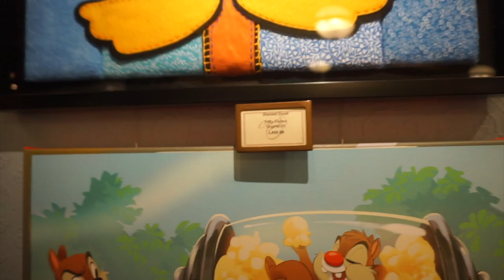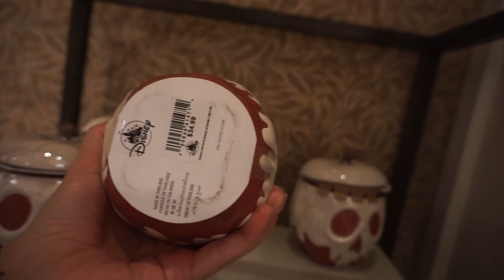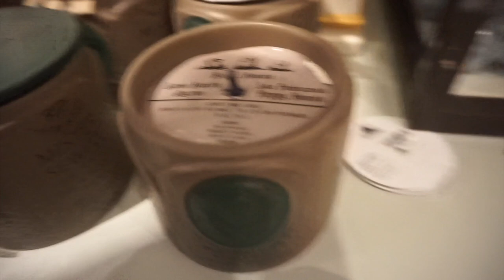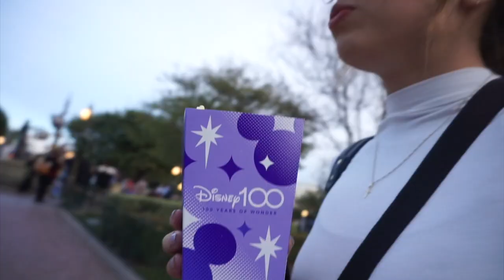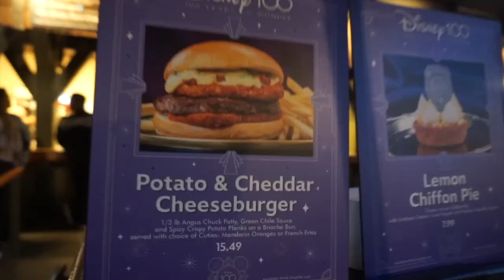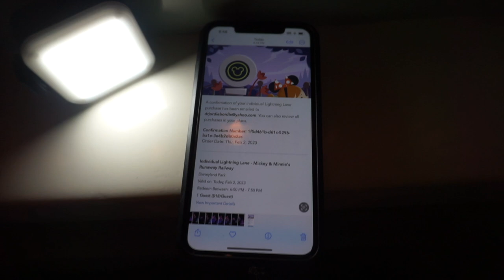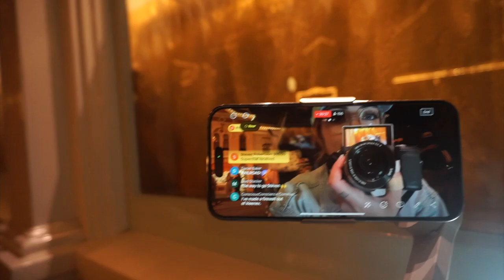GREAT NEW STUFF AT DISNEYLAND! DINNER, DESSERT, AND RIDE!!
Thanks for hanging out with me on Live. This video was made possible by you!!! Keep an eye out, Disney duck Merch coming soon!!!